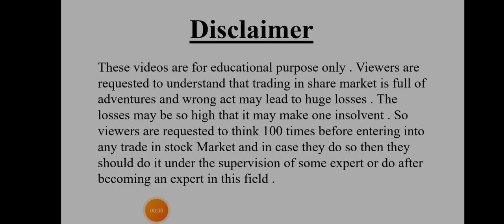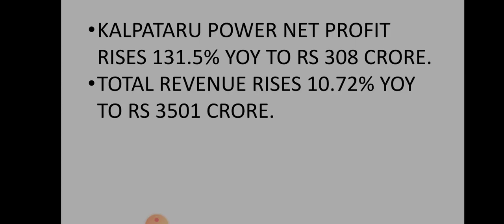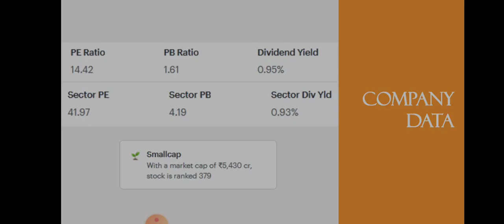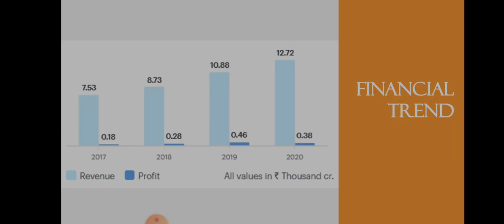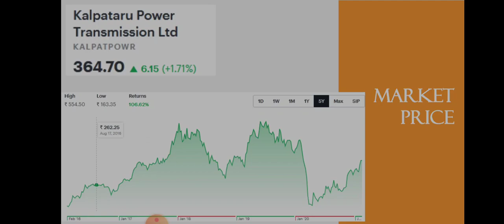Kalpataru Power Quarter 3 Results | Kalpataru Power Share Latest News | Dailystock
Source: Tickertape.com
Moneycontrol.com